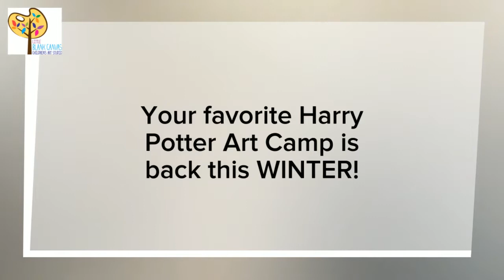Winter at Hogwarts Art Camp